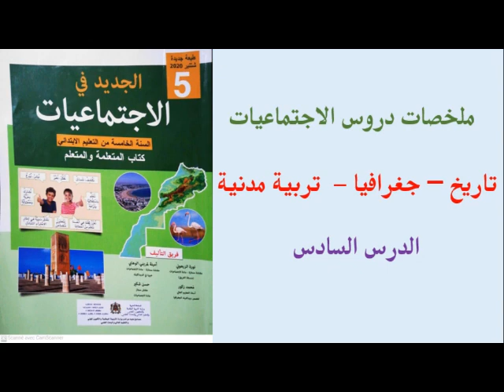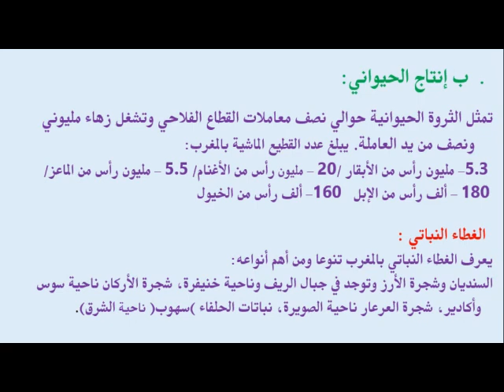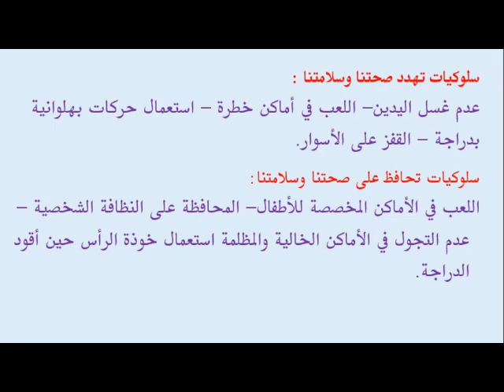- الاجتماعيات - ملخص الدرس السادس - تاريخ - جغرافيا - تربية مدنية